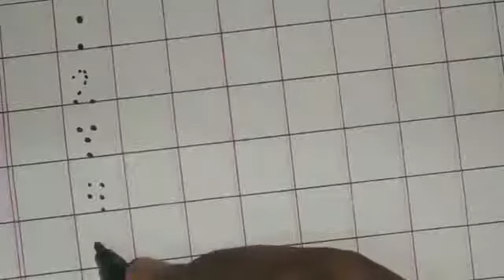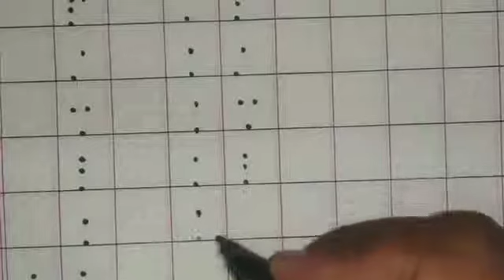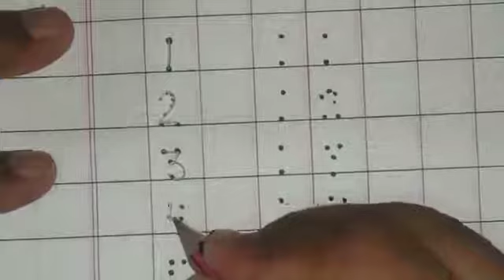Class LKG, Subject -Maths Day -99 Topic-1 to 20 Counting